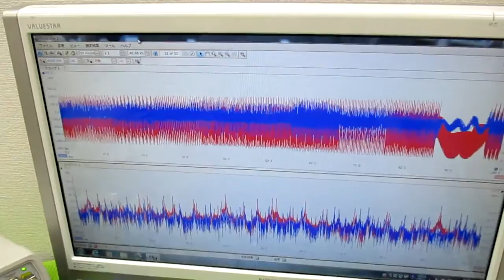メガヘルツの超音波発振制御技術 ultrasonic-labo